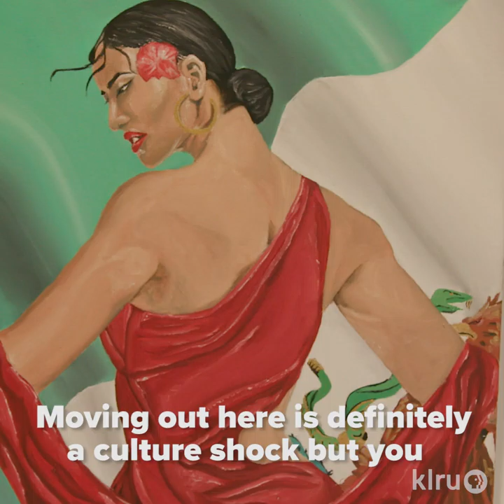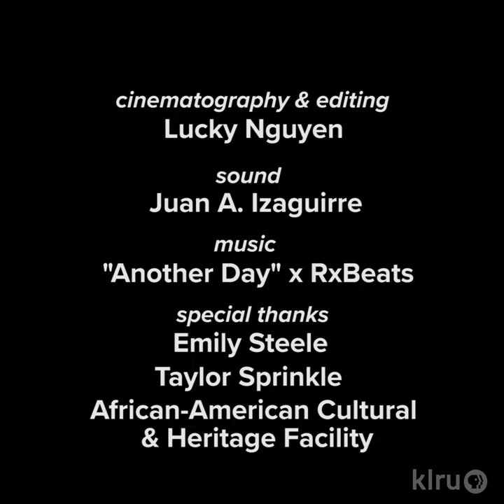Jeffery Miles | Arts in Context Shorts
"I hope my art brings attention to social issues." - Jeffery Miles, artist

Music
"Another Day" by RxBeats